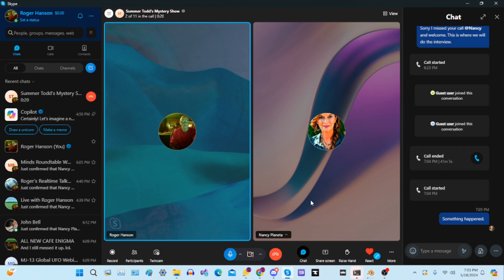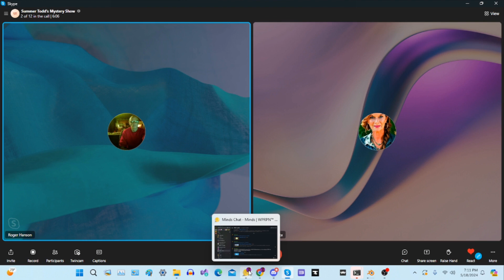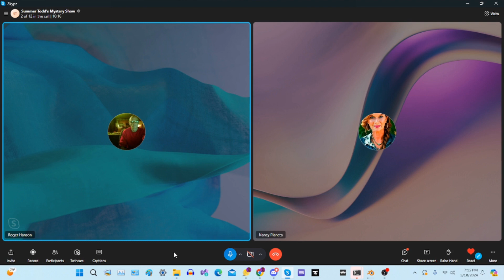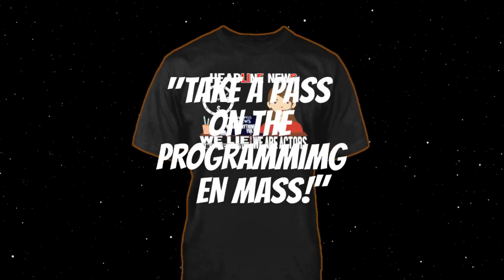WWOW Talk Episode (Twenty One)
If you have a story which you would like for us to discuss or read alloud on stream feel free to send it to Summer Todd at;

LIVE STREAM Schedule:
Saturday: The Summer Todd's Mystery Show 5:30pm PST, 7:30pm CST, 8:30pm EST, 1:30 am GMT, (Sunday) 2:30pm NZDT, (Sunday)

Scheduled Archived Uploads:
Sunday:
Monday:
Tuesday:
Wednesday: Campfire stories
Thursday: WWOW Talk
Friday: Everything about Aliens
Saturday: LIVE STREAM: Summer Todd's Mystery Show
This is our schedule Starting in May 3, 2024 and is subject to change in the future.